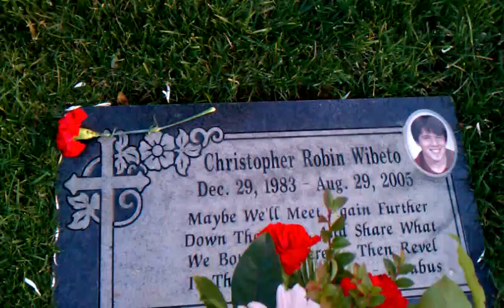Christopher's 27th Birthday